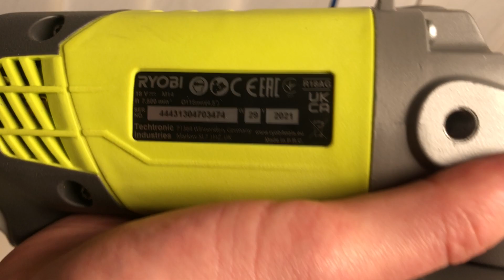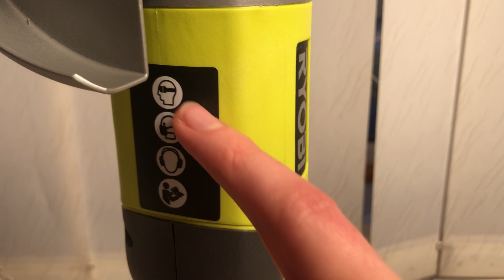Кутова шліфмашина Ryobi R18AG огляд на 2023 рік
Кутова шліфмашина Ryobi R18AG огляд на 2023 рік По цені домовимось Даний товар можливо купити тут, вайбер - сразу отримайте спеціальную ціну!